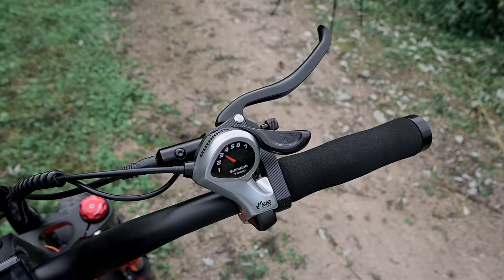Ride with ease, discover new pleas! embrace the journey on your kommoda! 🚲🍃cyrusher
The wind in your hair, the world rushing by as you pedal faster and faster - it's a feeling like no other.
Whether you're cruising through rugged mountain trails or navigating city streets, Kommoda will be your trusted ally every step of the way. Say goodbye to limitations and hello to endless possibilities.